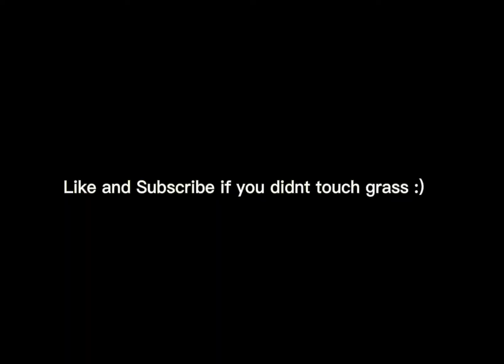Full iron no problem